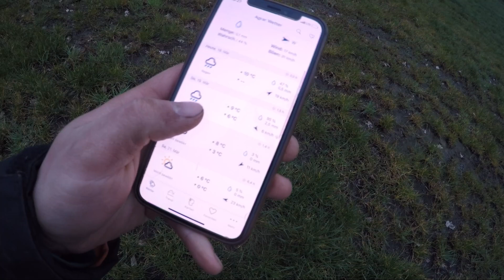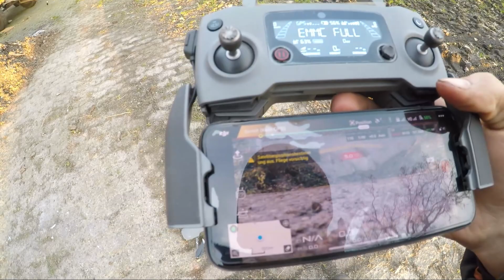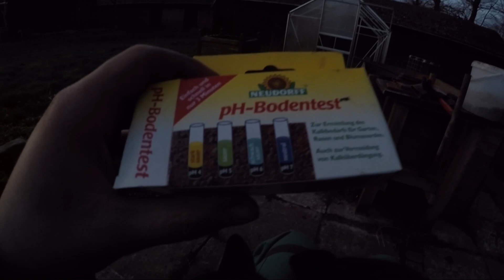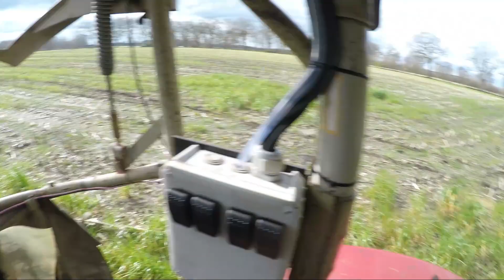Farmvlog #99 | Der Ackerbau beginnt